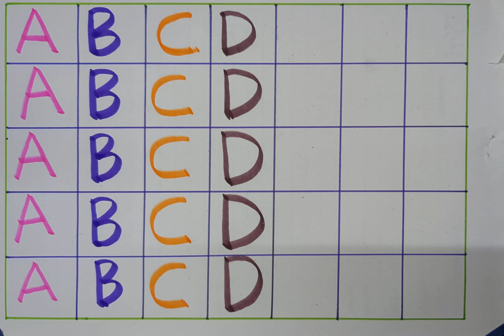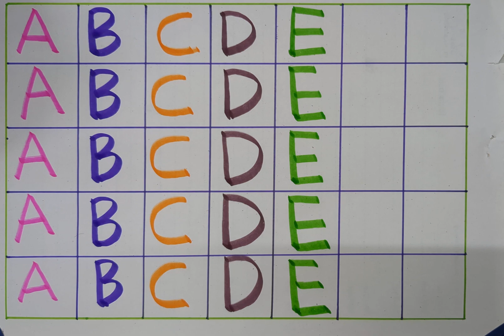abcdefg, A for Apple B for Ball, English alphabets, phonics song, English Varnmala,अ से अनार, phonix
Your query

Abc song
ABCD learn
color song
123 song
Numbers song
Abcd song
abc
abcde
abcdefg